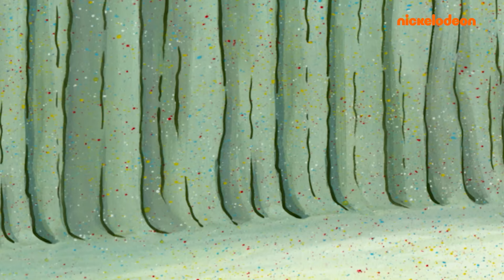Bob Esponja | Patrick, o ladrão | Nickelodeon | Bob Esponja em Português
O Patrick rouba o donut do Bob Esponja!

Neste episódio, o Patrick acha que roubou o donut do Bob Esponja e tenta esconder isso do amigo.